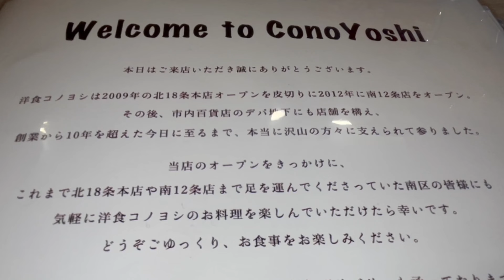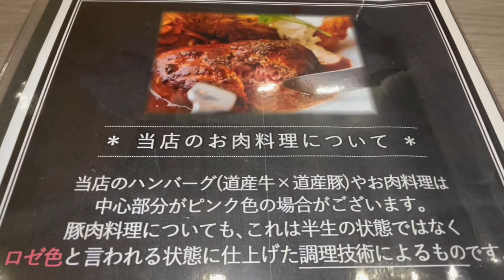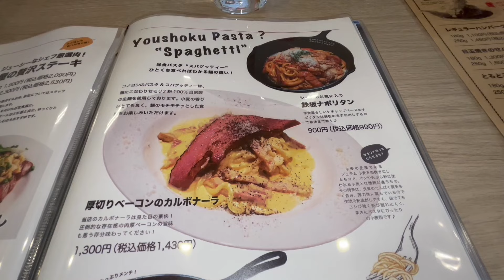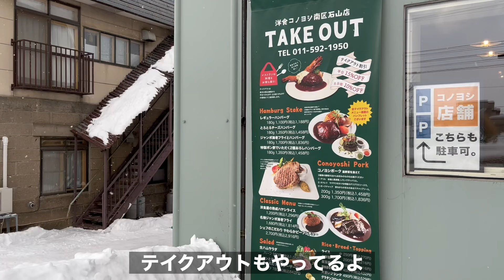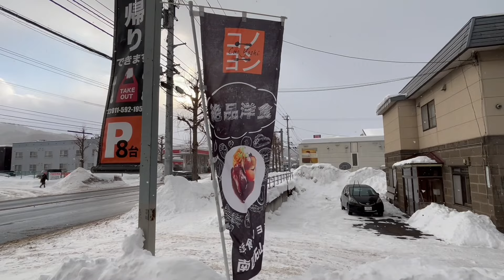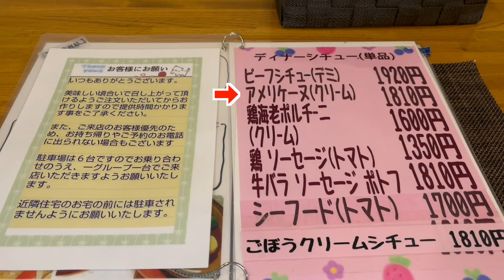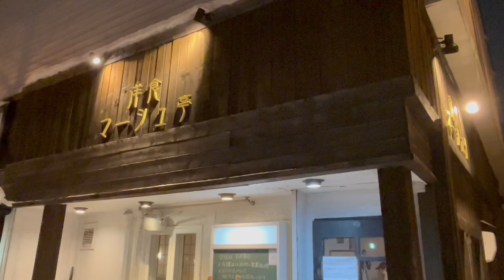【札幌Labo 人気洋食３選】札幌の人気洋食店を紹介 札幌市民に愛される洋食店『コノヨシ』 珍しいシチュー専門店『シチュー屋さんポトフ』とんかつ専門店顔負け行列必至の洋食店『マーシュ亭』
チャプター
0:00 オープニング
0:16 大通公園
1:31 洋食コノヨシ 南区石山店
6:11 シチュー屋さんポトフ
12:05 洋食マーシュ亭

🟢札幌Labo
【札幌Labo 1】札幌の美味しいグルメ・スイーツ・お勧めスポットを紹介していきます 第一弾は以前紹介したあのお店のあのカレー「こぼれすぎじゃ〜❗️😵」味変はあれで衝撃味へ！海さくら蝦夷海

【札幌Labo 2】新缶覚スイーツ 昨夏販売開始以降話題騒然の札幌発スイーツ缶を自販機で購入 北海道No.1カフェラテのお店を紹介 北海道ミルクを世界へ発信

【札幌Labo 3】札幌であの北海道を代表する駅弁がほかほかで食べられる❗️ 札幌で1番市民に愛されているソフトクリーム かにめしの「カネカツかなや食堂」＆絶品ソフトクリーム「藤月」

【札幌Labo 4】今年のバレンタインココがオススメ！ 札幌の人気チョコレート専門店『SATURDAYS Chocolate Factory&Cafe』

1位　【北海道グルメin釧路】グルメ王国「釧路」食べログ1位のお店で食べてみたら凄かった❗️食べログBEST10を紹介！ 有名人が訪れる名店も！
2位　【鶴雅リゾート　あかん遊久の里 鶴雅】北海道を代表するリゾートホテルに泊まったら温泉・料理が最高だった❗️　あの食材も🍤すごい夕食バイキング🍴　阿寒湖を望む空中露天風呂＆庭園露天風呂
3位　【旅館 山一】絶対に教えたくない最北の街で見つけた北海道No. 1 コスパ最強㊙️宿 稚内名物タコしゃぶ＆毛蟹一杯 バイキング以上に食べきれないほどの夕食
4位　【小樽観光完全攻略ガイド　後編】小樽に行く前に絶対に見るべき動画❗️　小樽食べログベスト２０　小樽の絶景・夜景スポット　小樽の市場　北海道鉄道発祥の地で線路の上を歩く　映画のロケ地巡り
5位　【小樽スイーツ】あのルタオを上回るスイーツ店を発見❗️　めちゃくちゃ具沢山パン「亀十」　小樽スイーツ代表格「ルタオ」　老舗和菓子店「游菓」　小樽スイーツNo. 1「あまとう」